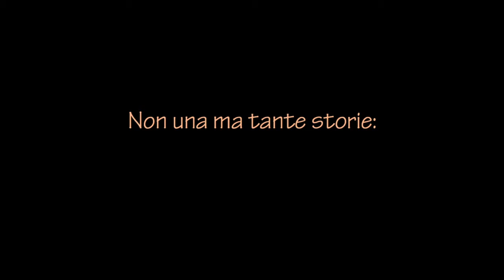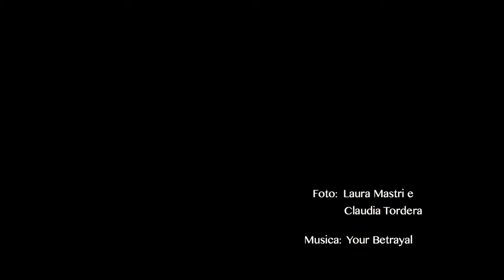La vita è un palcoscenico - Claudia & Laura - Fotocluverbania